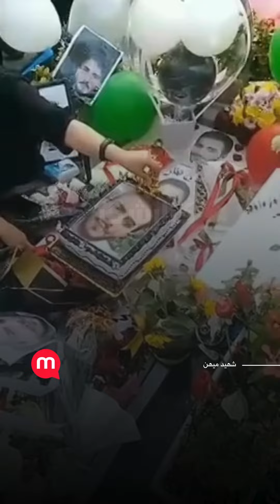زادروز محمد‌ رسول مومنی‌زاده بر سر مزارش در شهر رشت